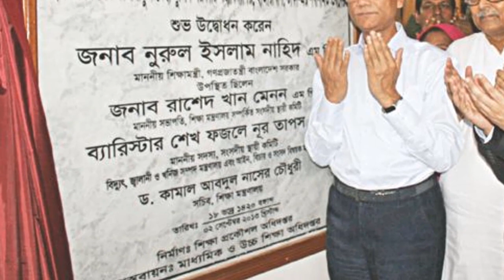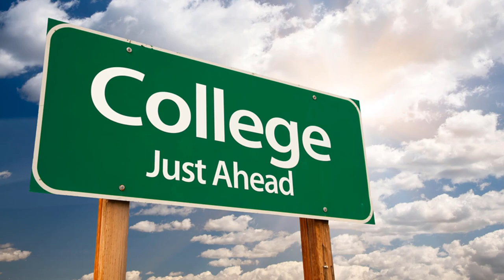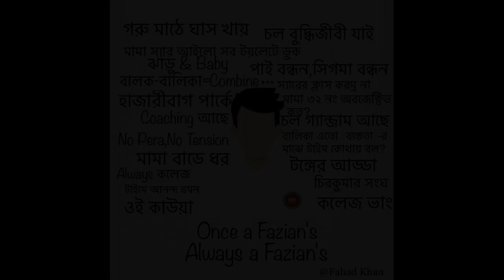College Life Memories | RAG DAY 2K17 Special | Shahid Begum Sheikh Fazilatun Nesa Mujib Govt College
College Life Memories  RAG DAY Special   Shahid Sheikh Fazilatun Nisa Mujib Govt College

This Video is not a funny video...
It is a memory of our College life..(HSC Batch 2K18)